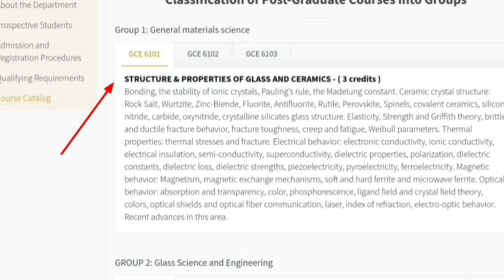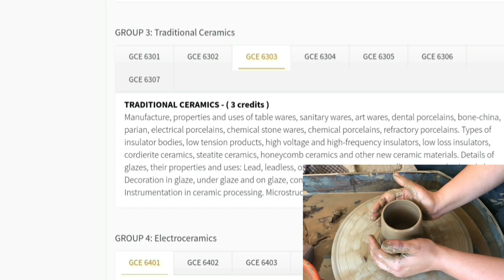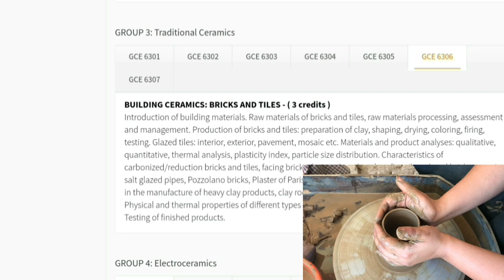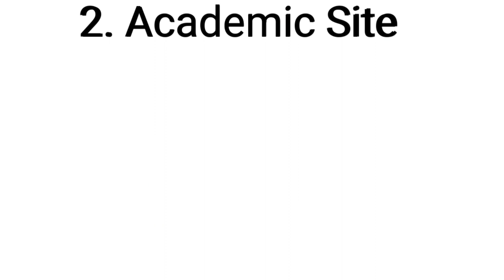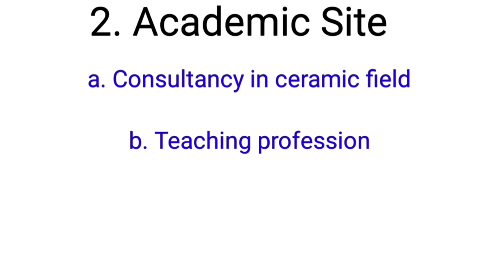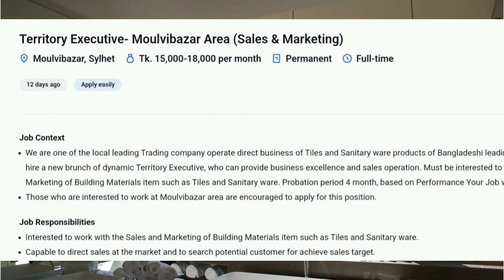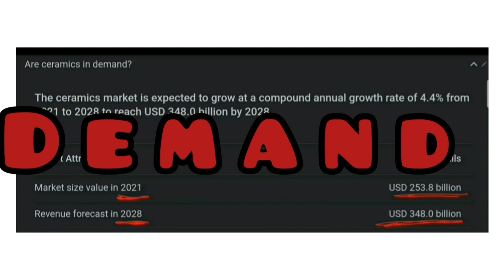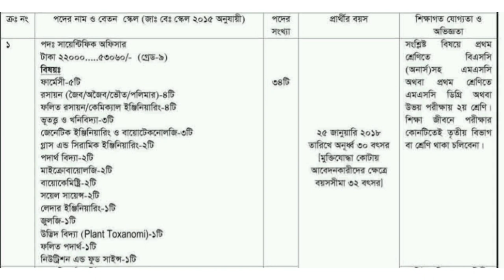subject review glass & ceramic engineering(gce)।Career in glass & ceramic engineering in Bangladesh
subject review glass & ceramic engineering। career /job sector  in glass & ceramic engineering

timeline

0: - 1:04 -- introduction

1:64 - Part A : Course Catalog

4:10 - part B : Job sector

7:02 - Growth / Demand of Ceramic

7:21 - part C - Company name

8:29 - part D my opinion truth is bitter

buet msc course catalog : Glass & Ceramic Engineering

Buet  Msc Research : Glass & Ceramic Engineering